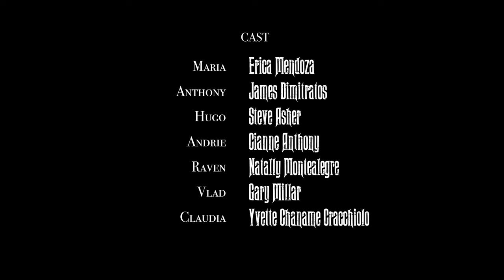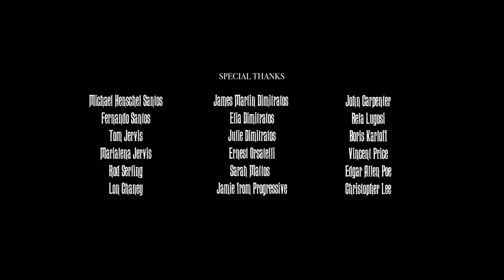DANCE OF THE UNDEAD I Short Horror Film | Vampire Movie | Animation + Live Action | Erica Mendoza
Maria is a beautiful dance instructor who wishes to dance for eternity. Anthony is the mysterious stranger who claims he can grant her wish. Will Maria's wish turn out be her dream come true or her worst nightmare?